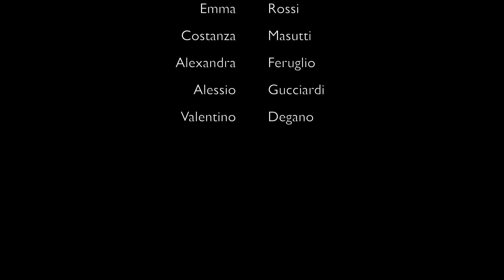Alè Cuba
Gli alunni della classe 3C ad indirizzo musicale dell'I.C. di Tavagnacco eseguono in formazione cameristica il brano del chitarrista-compositore Vito Nicola Paradiso "Alè Cuba" riadattato per xilofono, due chitarre e percussioni.
Da destra: Emma Rossi, Costanza Masutti, Alexandra Feruglio, Alessio Gucciardi, Valentino Degano.